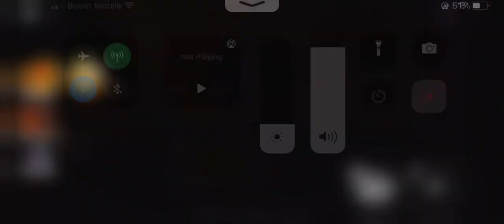Raimbow friends (Spoilers)😳😳😳😳😳😳